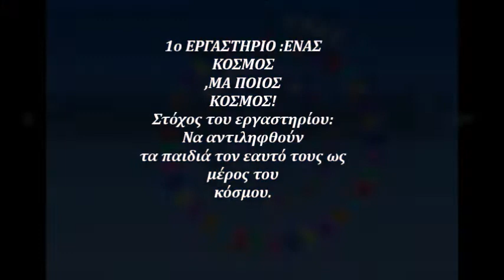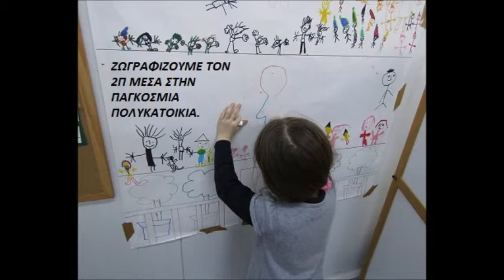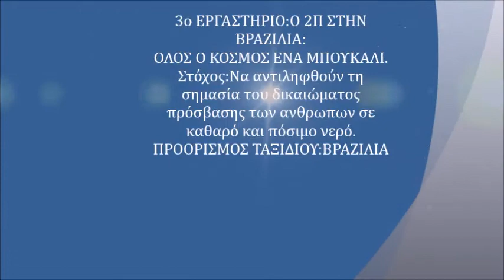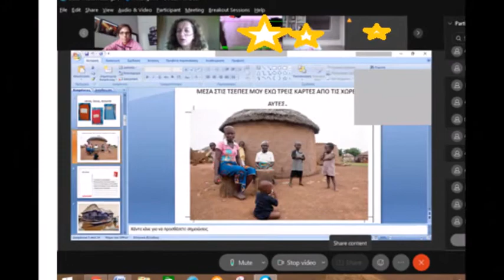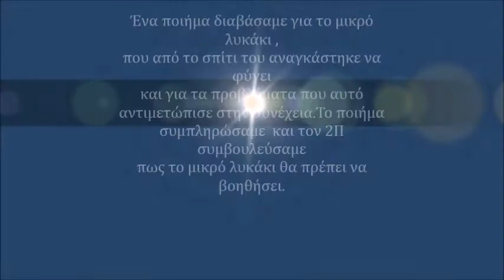3ος ΘΕΜΑΤΙΚΟΣ ΚΥΚΛΟΣ ,ΔΕΞΙΟΤΗΤΕΣ 21+.3ο ΝΗΠΙΑΓΩΓΕΙΟ ΑΙΓΙΝΙΟΥ